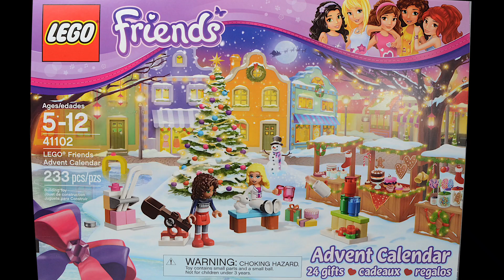Lego Friends advent calendar: Day 7 stop motion build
On day 7 Andrea and Liza build a stage and microphone stand for their Christmas performance.

Kit: 41102, 2015 Lego Friends advent calendar